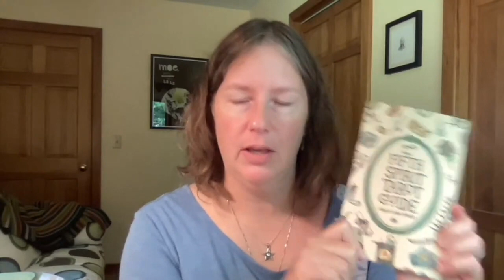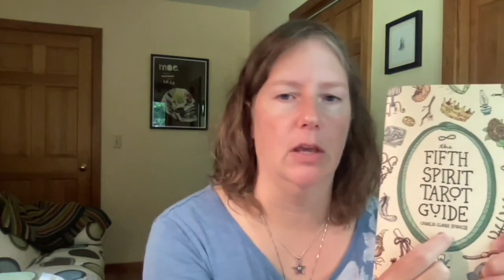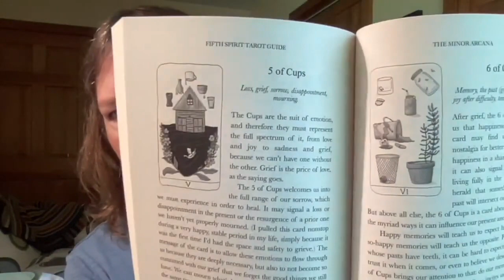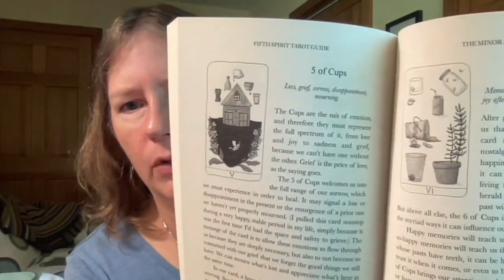Fifth Spirit Tarot Guidebook by Charlie Claire Burgess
A review of the first (indy) publication of the Fifth Spirit Tarot guidebook. Hay House now publishes this deck and guidebook in another format. I'm uncertain if the content is exactly the same, but I think it is similar.